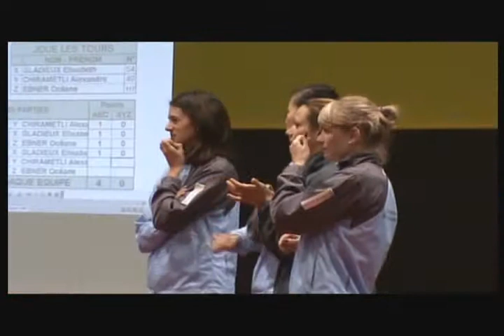Tennis de Table Pro A Le film du 31/05/2011